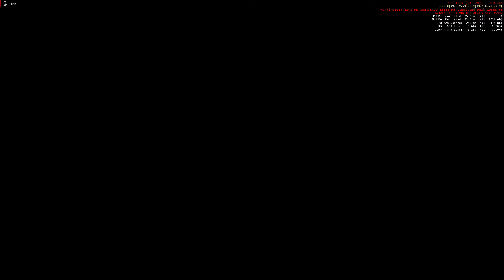Star Citizen 3.3.5 PTU Gameplay #016 Aegis Saber Raben PVP Jus't Fun